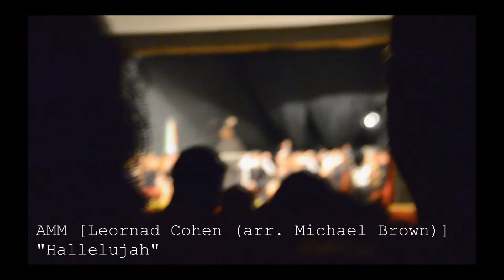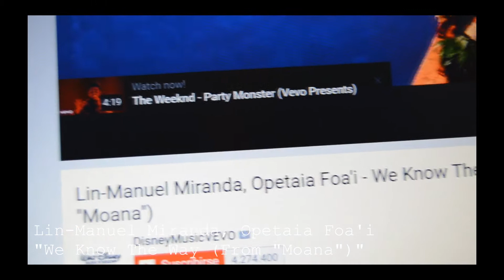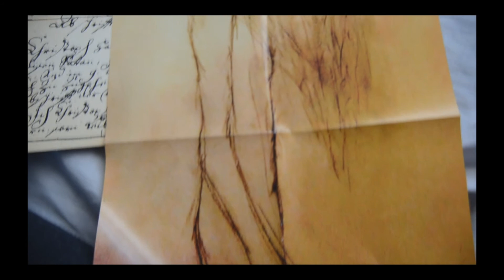Musical Vlogmas.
ÁBREME, ES UNA ORDEN.

Más Chico Onírico en...

Espero que lo hayáis disfrutado aunque sea una poquita, ¡haaaaasta adiós! ^^

No me faltéis.